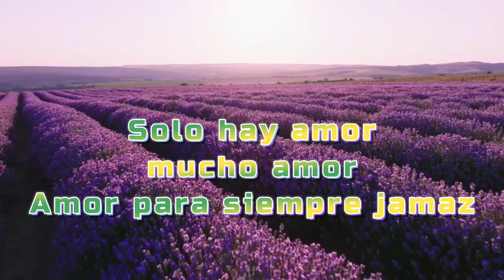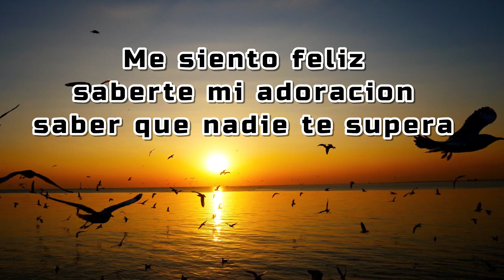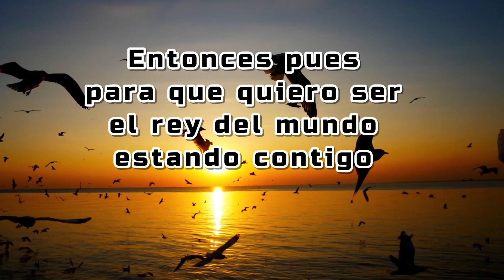Amor eterno: Mi corazón te pertenece - Amor duradero♥️♥️♥️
Mi mi poema es para ti siempre sere para ti por siempre